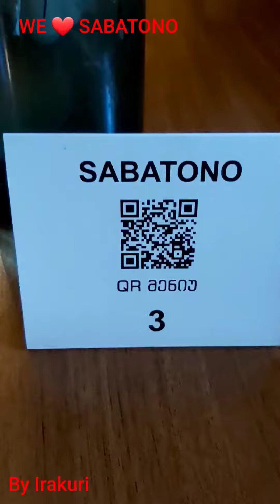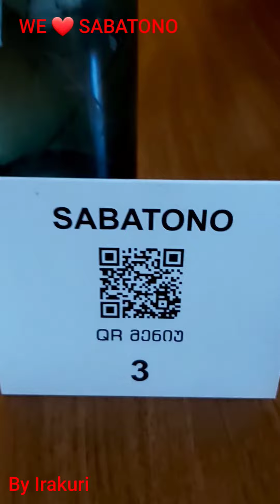თბილისი ❤ Tbilisi (9) 🇬🇪 ©️ By Irakuri საბატონო 🍷 Sabatono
Tavern Sabatono in Tbilisi 🇬🇪🍷🇬🇪❤🎼🥂